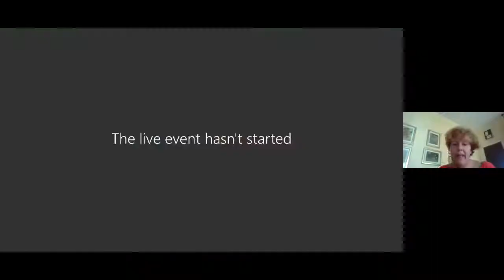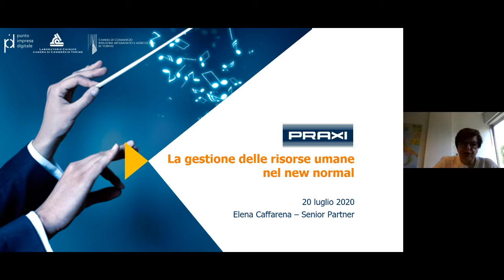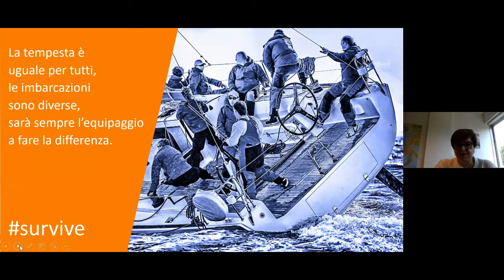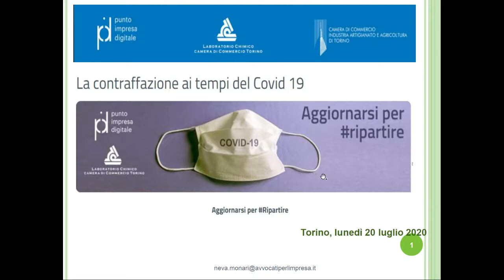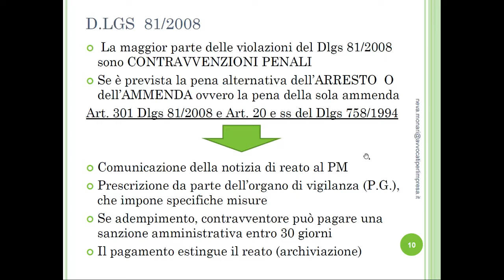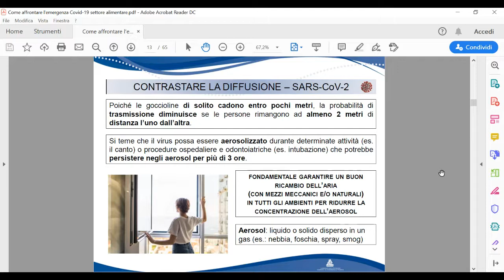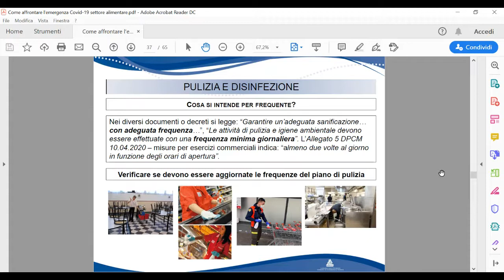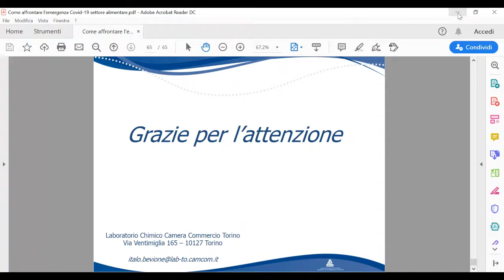Fase 2: lo stato dell’arte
Webinar del 20 luglio 2020 - Organizzato dalla Camera di commercio di Torino, in collaborazione con il suo Laboratorio Chimico, e dedicato alle imprese: si fa il punto sugli adempimenti che le imprese sono chiamate ad attuare nella cosiddetta “Fase 2”, definita dal Governo come il periodo di convivenza con il Coronavirus.